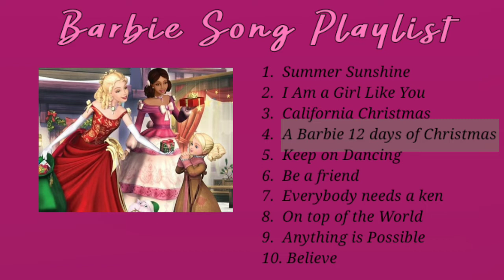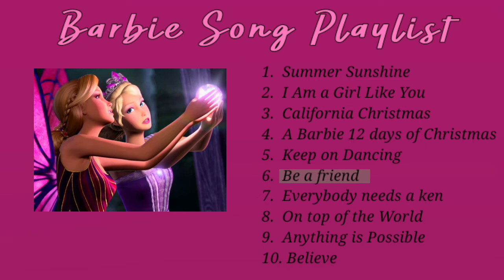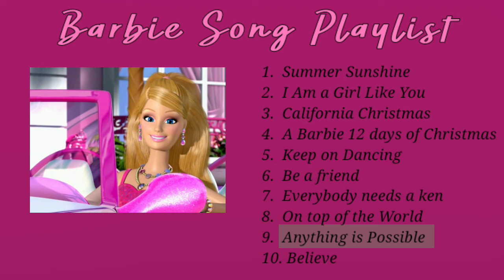𝓑𝓪𝓻𝓫𝓲𝓮 // Barbie Song Playlist (part I)